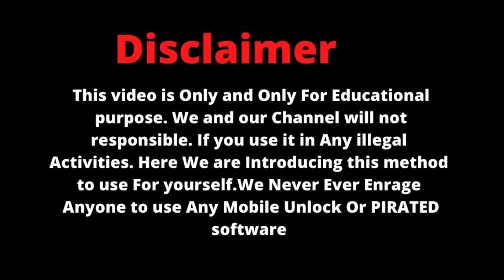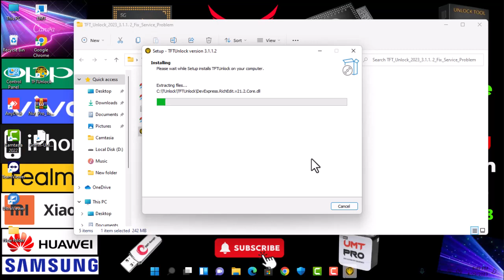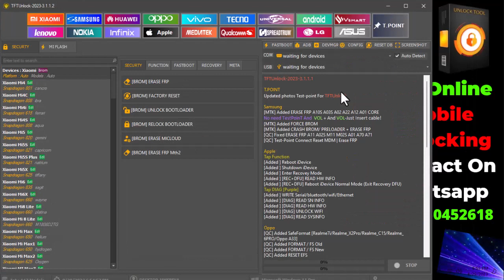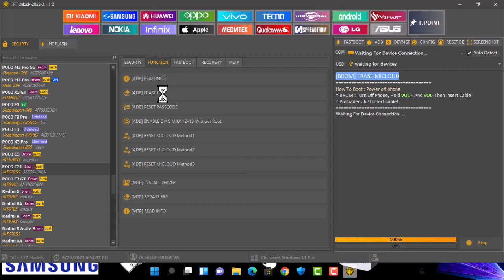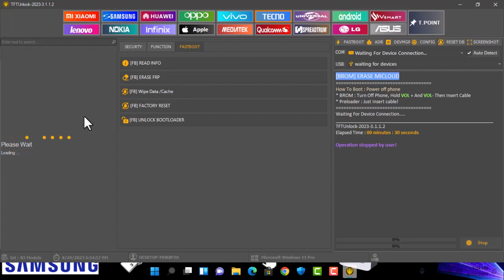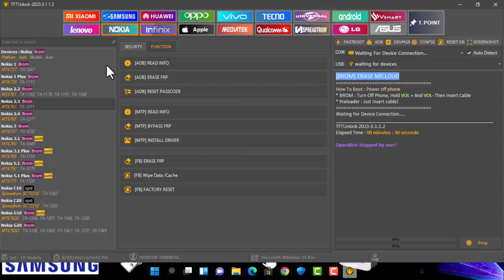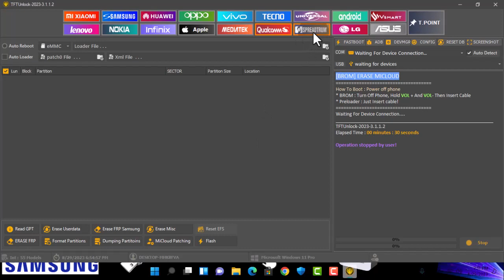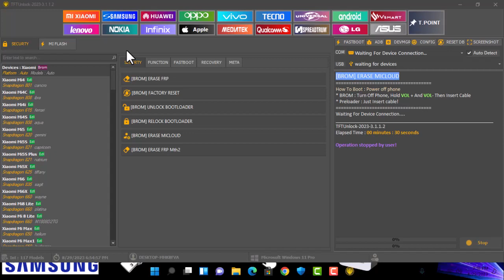TFT Unlock Tool New Version 2023,TFT Unlock Tool,All Mobile Unlock Tool,TFT Unlock Tool New Update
TFT UNLOCKER Digital V3.1.1.2 Fix Service Problem Software, Fix IMEI, SIM Unlock, Oppo / Vivo Fix Baseband, Added SIDELOAD New Function Reset & New TestPoint

🔴Functions 👇:

Read Flash
Write Flash
Repair IMEI
Direct unlock
Disable screen locks
Format (Factory reset)
Xiaomi account remove
Unlock bootloader
Reset FRP
Huawei ID Remove
Reset / Wipe security
Read and write QCN
Partition Manager
Read Info
Reset FRP UART eMMC
Reset FRP UART UFS
Reset FRP UART Download Mode
Root
Wipe EFS
Write Certificate
Demo Remove
Read Dump
Write Dump
Read Bootloader Code
Repair Bluetooth Address
Repair Wi-Fi MAC
Repair S/N
Repair Board S/N
Repair Vendor Code
Repair Country Code
OPPO ID Remove

🔐Password : Full Watch Video

✅ Solve Queries:

TFT UNLOCKER Digital V3.1.1.2
TFT New Unlock Tool
oppo Pattern unlock tool 2023
oppo Frp Unlock tool 2023
Xiaomi Unlock tool 2023
Xiaomi Frp Unlock tool 2023
Qualcomm Unlock tool
Vivo Frp new security Unlock
Xiaomi Pattern unlock tool 2023
TFT Unlock Tool
Xiaomi Mi Account Unlock Tool 2023
Xiaomi Mi Account Frp Unlock 2023
Oppo New Security Pattern unlock Tool
Oppo Pattern unlock Tool
oppo unlock
Qualcomm New Security Unlock Tool
all mobile new security unlock
all mobile unlock tool 2023
Xiaomi Mi Account 2023
Xiaomi Mi unlock tool 2023

we allow the use of it under certain circumstances & it’s provided 'as-is',
without any express or implied warranty.
In no event will the authors be held liable for any damages arising from the use of this software,
please only use for legal servicing and maintenance of mobile phones,
and must not be used for illegal purposes.